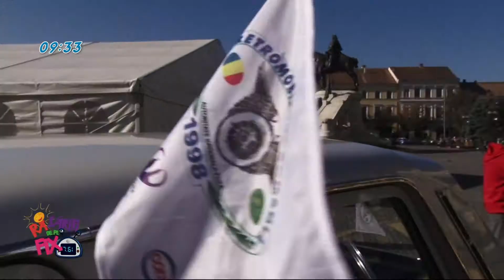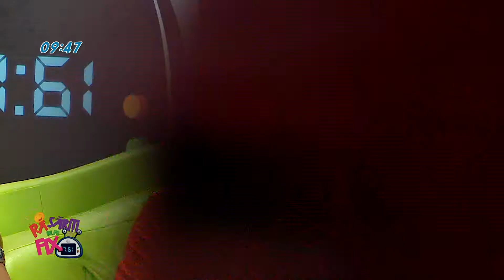Rasariti de pe fix partea 4 (22 octombrie 2012)